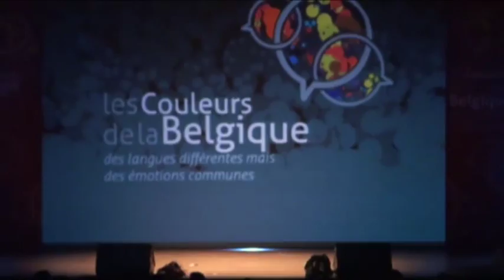Kleuren van België | Couleurs de la Belgique | Belçika'nın Renkleri Part 2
De  finale van de zang- en gedichtenwedstrijd "Kleuren van Belgie"  georganiseerd door twee van onze verdienstelijke verenigingen BELTUD, Vereniging voor Belgisch-Turkse Vriendschap en Dialoog  en Prisma Onderwijscentrum ging door op zaterdag 26 maart in de Brussels44Center.  Tijdens dit feestelijk evenement hebben Belgische autochtone kinderen Turkse en Belgisch Turkse kinderen Nederlandstalige en Franstalige liedjes gezongen en gedichten voorgedragen.  De finales van  de categorie "Moedertaal -- Turkse Gedichten"  en de categorie "Vreemde Taal -- Turkse Gedichten en Liedjes" vonden ook deze avond plaats.

L'association belgo-turque pour le dialogue et l'amitié (Beltud) et le centre d'enseignement Prisma, toutes deux membres de notre fédération, ont conjointement organisé la soirée de clôture de leur concours de chants et de poèmes « Les couleurs de la Belgique » ce samedi 26 mars à Bruxelles. L'événement qui a débuté à 20 heures au Brussels 44 Center a mis en spectacle des enfants qui pour la plupart ont chanté des chansons et récité des poêmes dans une langue autre que leur langue maternelle.

Federasyonumuzun güzide üyelerinden Belçika-Türkiye Diyalog ve Dostluk Derneği (BELTUD) ile Prisma Eğitim Merkezi'nin düzenledikleri "Belçika'nın Renkleri" isimli şarkı ve şiir yarışmasının ödül töreni 26 Mart Cumartesi günü Brüksel'de gerçekleşti. Brussels 44 Center'de saat 20'de başlayan törende Belçikalı çocuklar Türkçe, Türk çocukları ise Fransızca ve Flamanca şarkılar söyleyip şiirler okudular. Programda ayrıca anadil Türkçe şiir ve yabancı dil Türkçe şarkı ve şiir yarışmalarının finalleri da yapıldı.